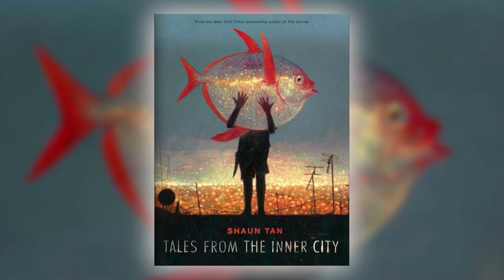Tales from the Inner City by Shaun Tan | Scholastic Fall 2018 Online Preview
The visionary Shaun Tan returns to show us the soul-opening work he’s been doing for the past five years.